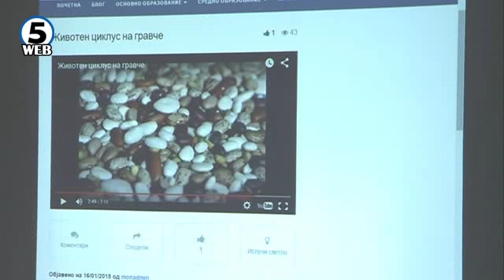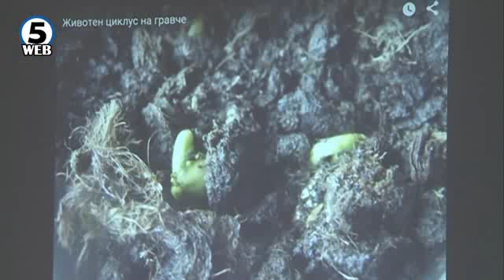Ново електронско наставно помагало